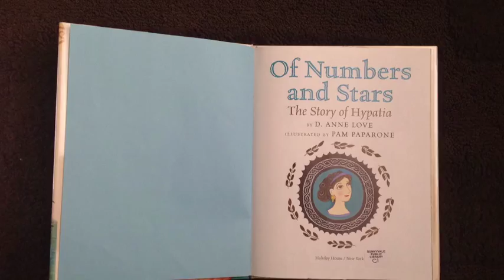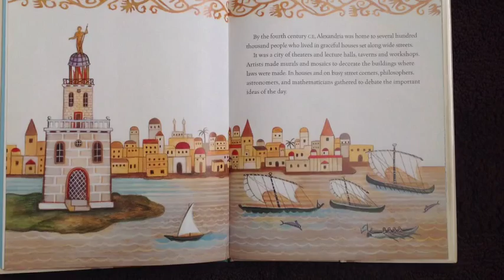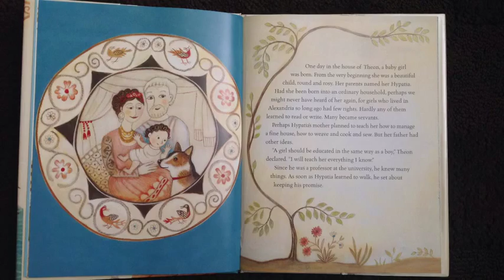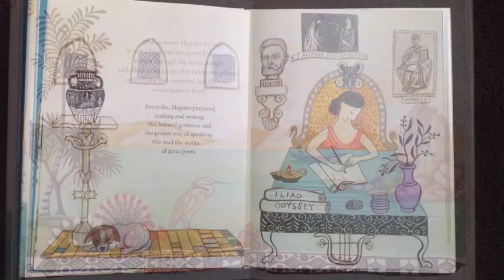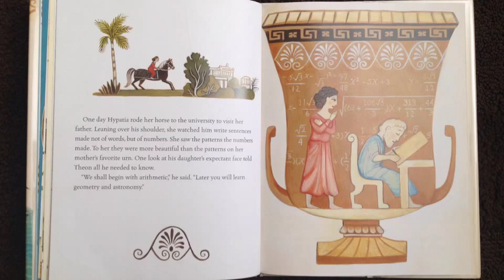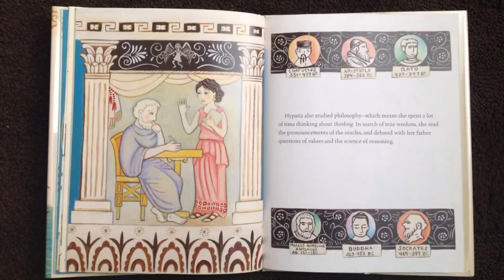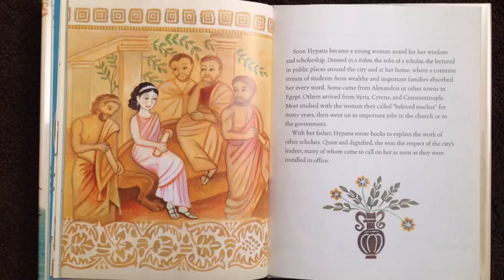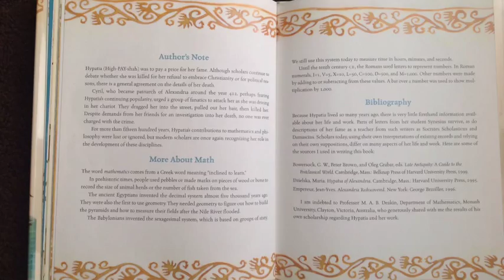Of Numbers and Stars The Story of Hypatia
Kids teaching kids: Math story time for preschooler, kindergartener, first grader etc.

Cheers,
Lucia